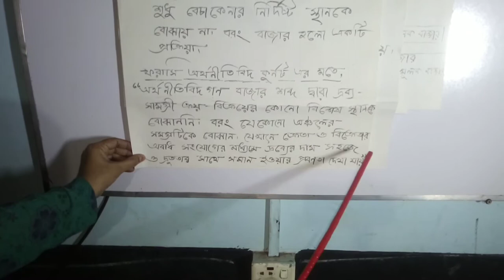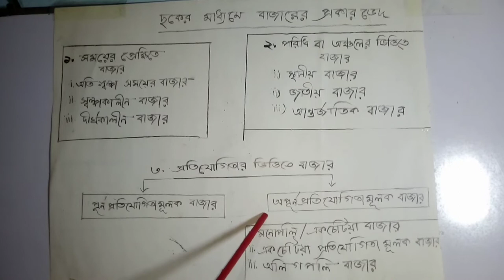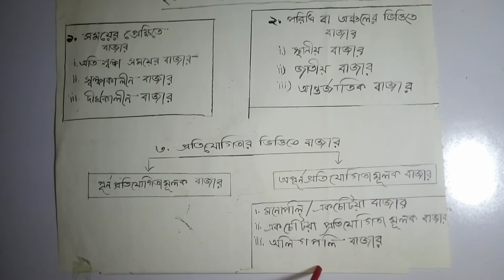৯ম ও ১০ম শ্রেণি- অর্থনীতি-৫ম অধ্যায় (বাজার)|| মান্নান স্কুল অ্যান্ড কলেজ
৯ম ও ১০ম শ্রেণি- অর্থনীতি-৫ম অধ্যায় (বাজার)|| মান্নান স্কুল অ্যান্ড কলেজ ||